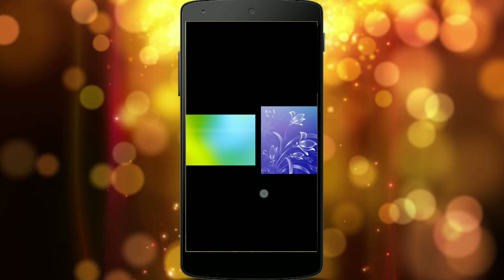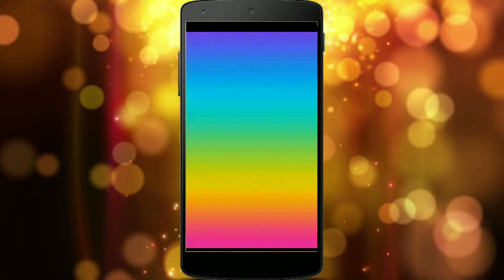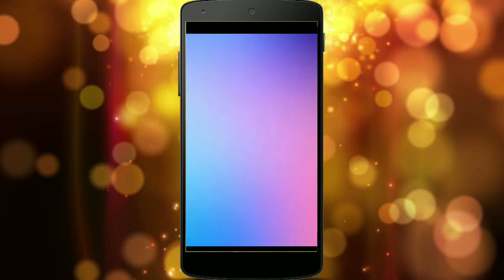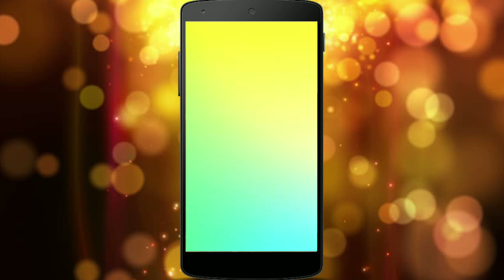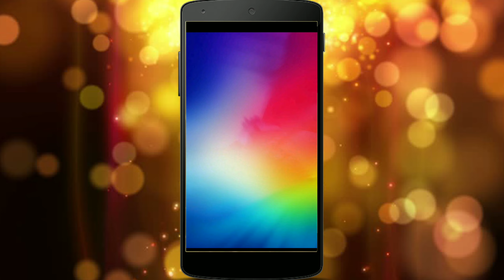Flax Background free download in mobile/ in description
hiii friends.

English font PNG Metriyal

👉🏻நடிகைகள் png image download link 👇🏻